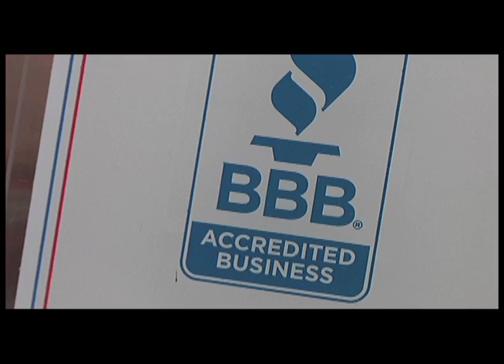Gold and Silver Refinery 15 sec ad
By : Camerahead Films  Anthony Consolazio

For : The Gold and Silver Refinery